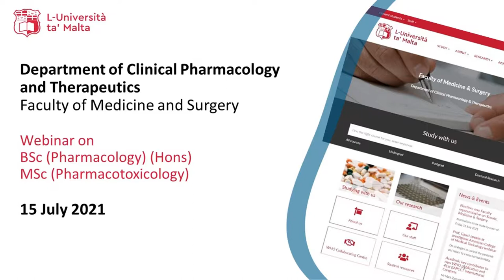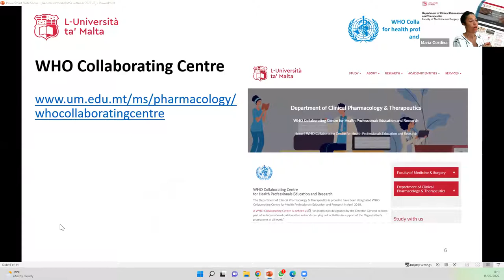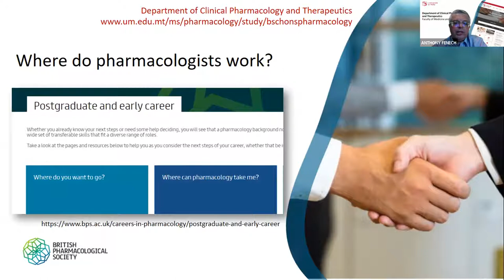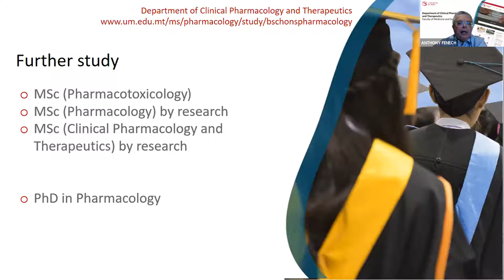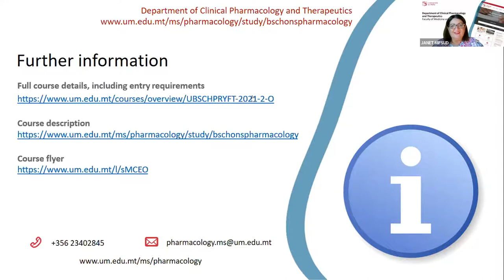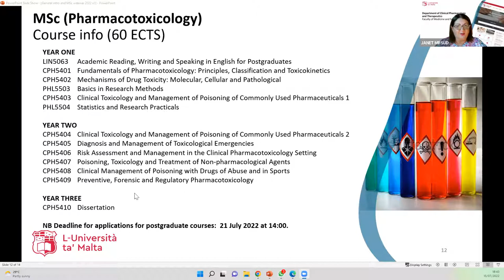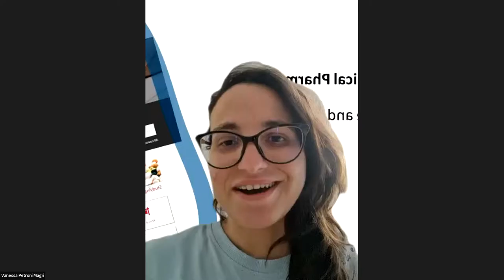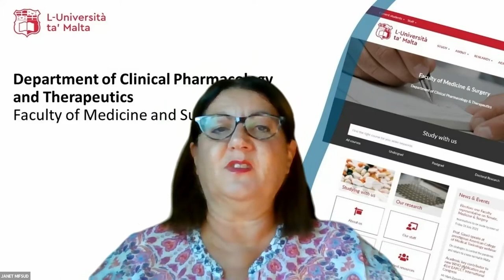B.Sc. (Pharmacology) (Hons) & M.Sc. (Pharmacotoxicology) | Webinar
Department of Clinical Pharmacology and Therapeutics, Faculty of Medicine and Srugery